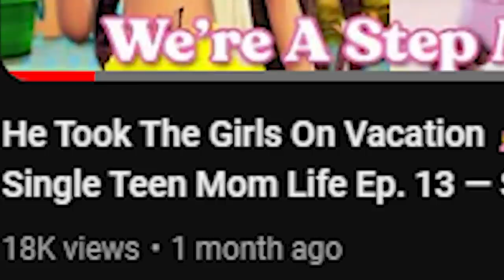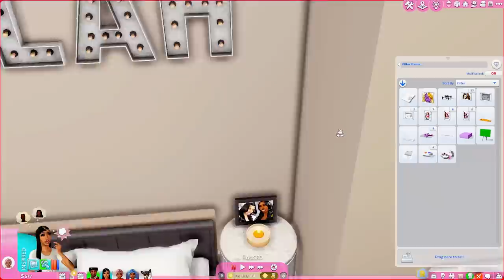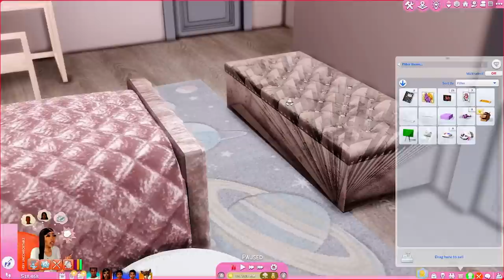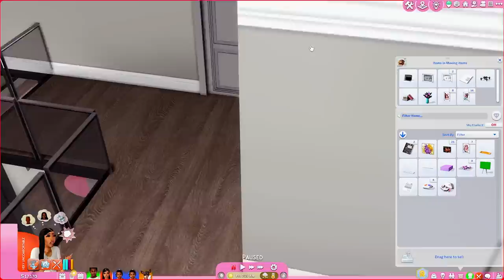The TWINS AGE UP!!✨ **soo cutee** // Single Teen Mom Life Ep. 14 — Sims 4 LP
Heyy Cutie! 🍭 Below you'll find some extra information about myself, my gameplay & more!